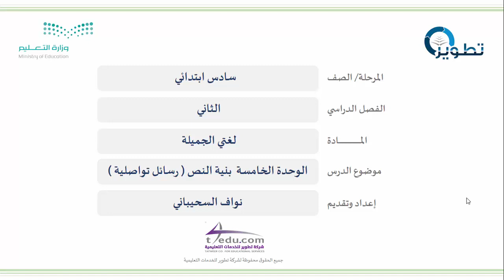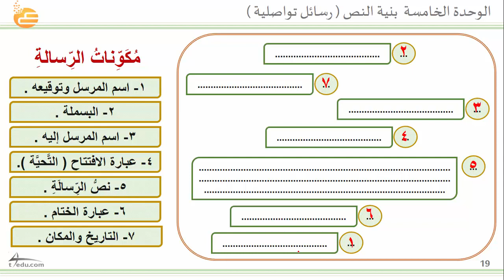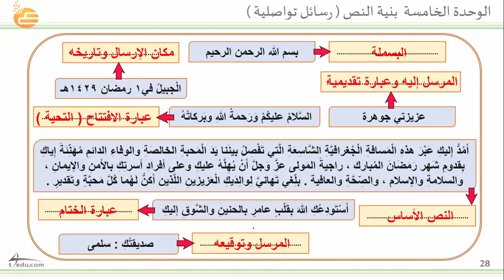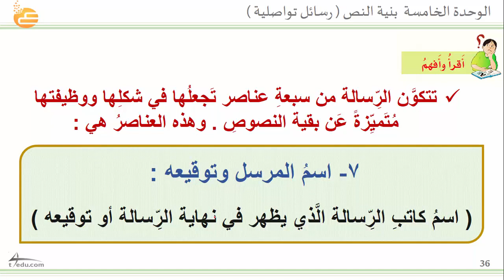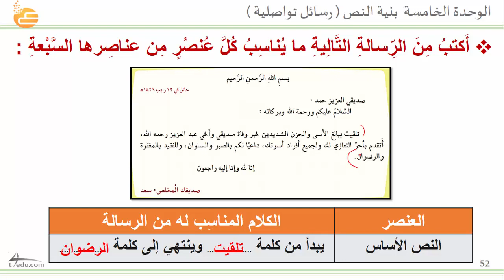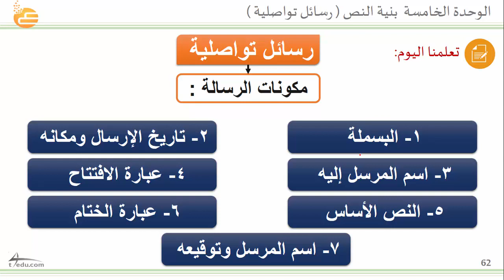الخامسة بنية النص رسائل تواصلية